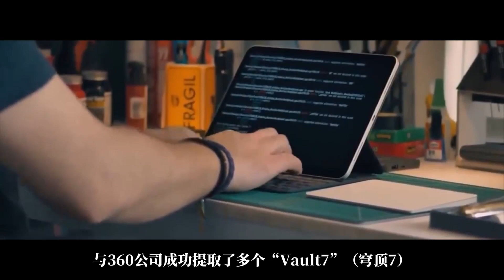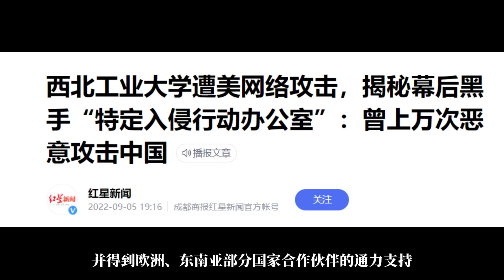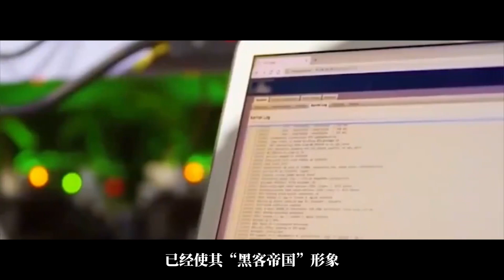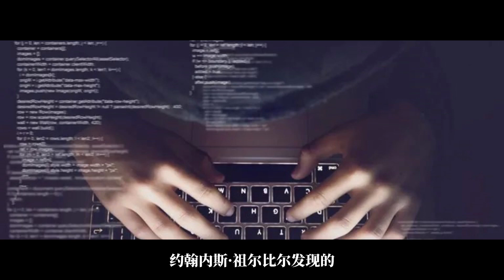“黑客帝国”又编中国的瞎话，自己却活成了笑话